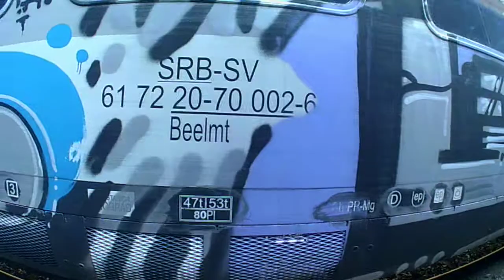Explame Subotica grad Szabadka város Serbia